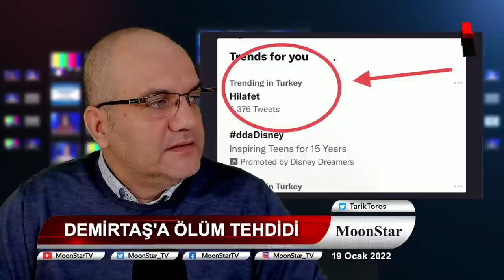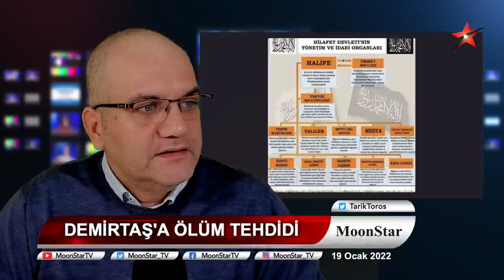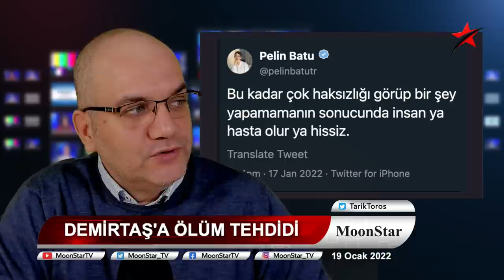İmralı postacısından Edirne'ye ölüm tehdidi.. | Tarık Toros | Manşet | 19 Ocak 2022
19 Ocak 2022
Manşet

• Demirtaş'a ölüm tehdidi
• Muhalefet, AYM'ye aday göstermeyi bırakıp birbirine düşünce..
• Hilafet ısıtılıyor hafiften..
• Sol ittifak yola çıktı.
• "Vay çakal Ahmet vay.."
• Sezen Aksu..